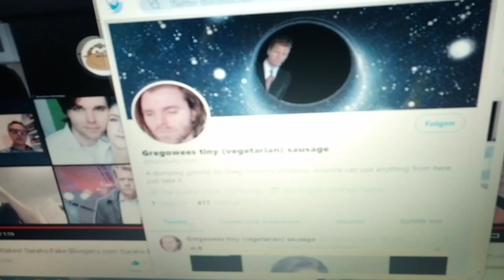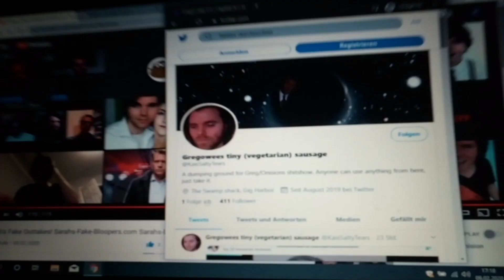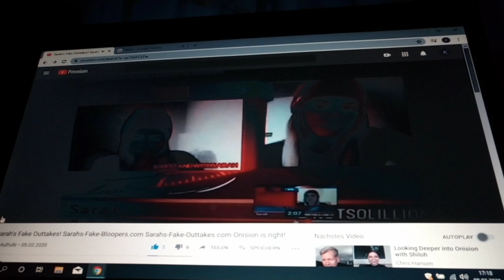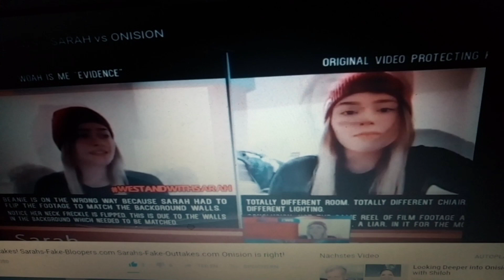@KaisSaltyTears: Laptop Video and Sarah's Fake Outtakes! Sarahs-Fake-Outtakes.com